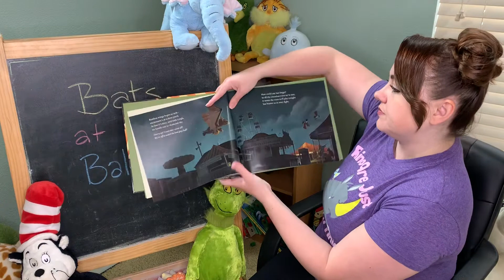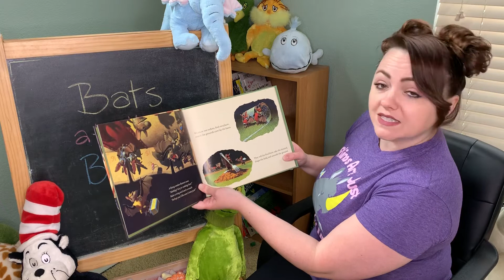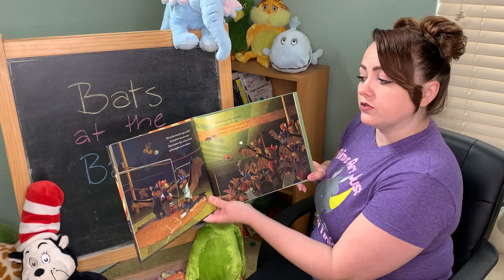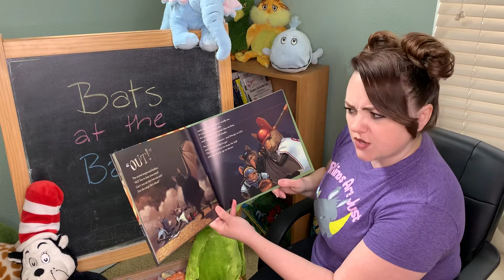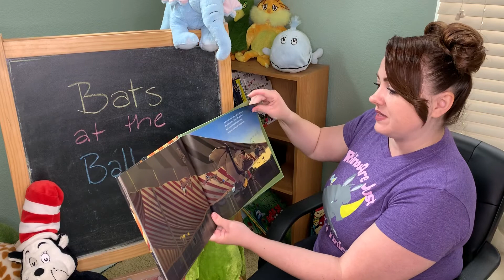Storytime, Day 23: Bats at the Ballgame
Play ball!